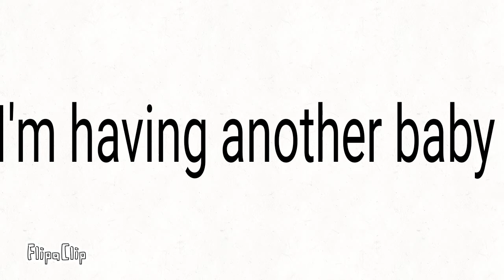Some news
FlipaClip - Some news